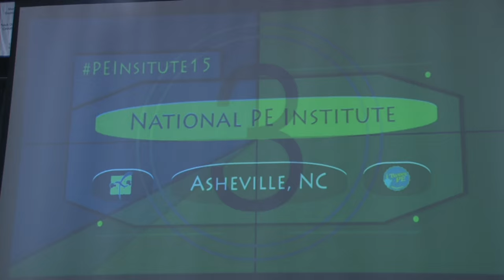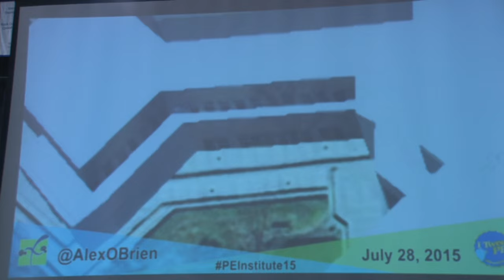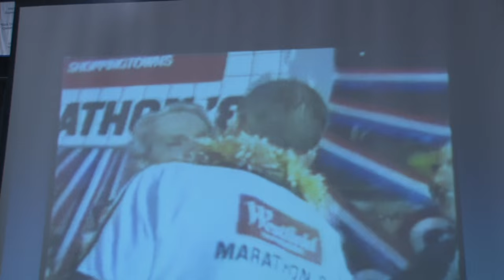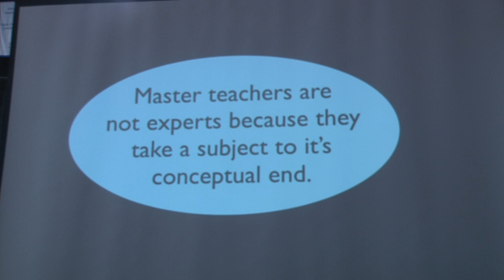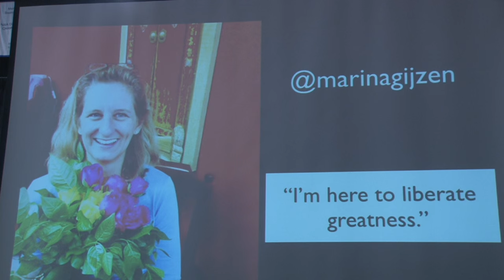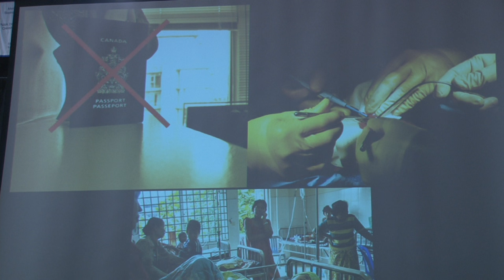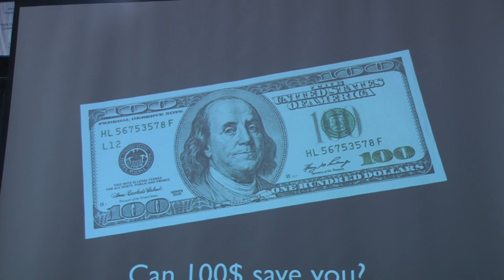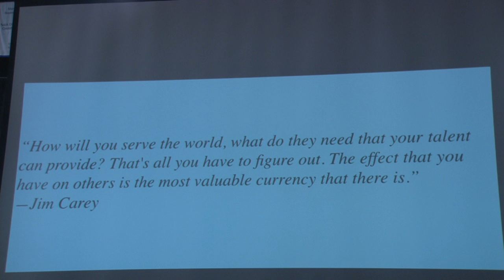Andy Vasily - 2015 PE Institute